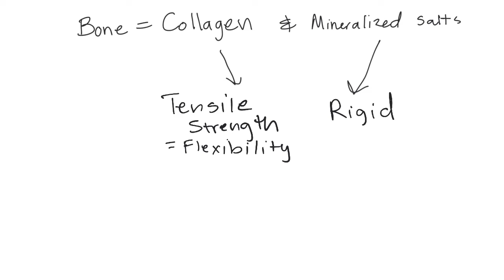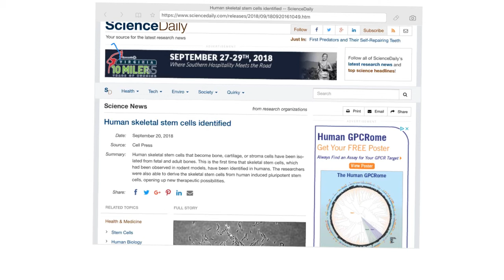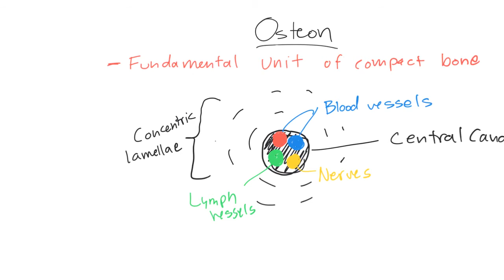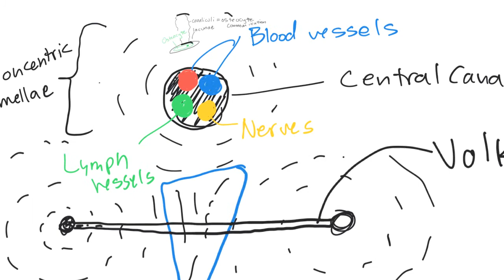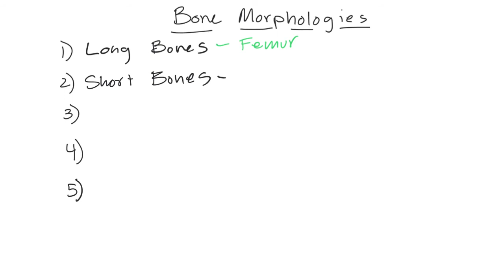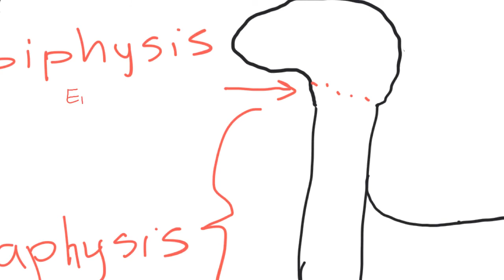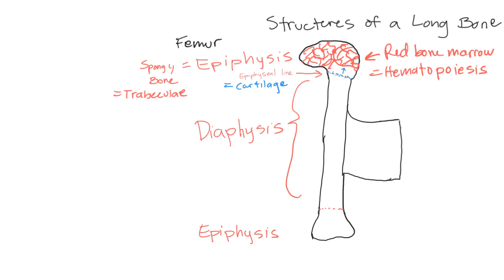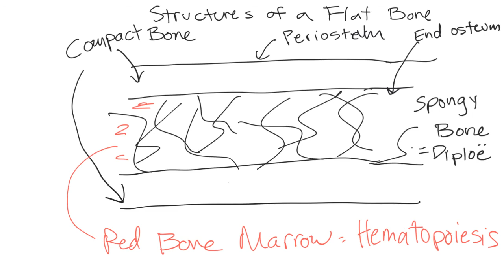Skeletal System I A&P I